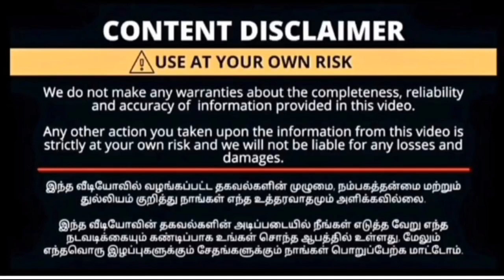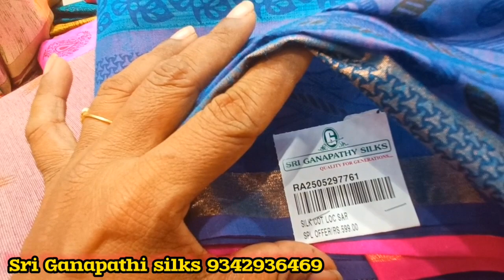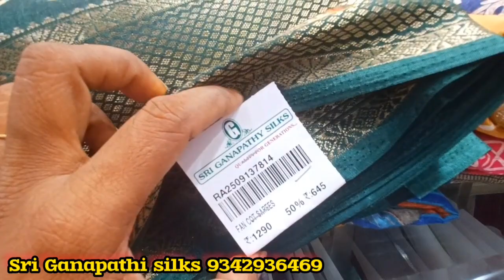‼️சோலைக்குயில் காட்டன் சாரீஸ் 50% Aadi sales 1+1+1combo sarees 💥 ஸ்ரீ கணபதி சில்க்ஸ்|coimbatore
1057 Sri Ganapathi silks
cross cut road
gandhipuram
Coimbatore

🌹உங்க கடை விளம்பரம் நம்ம சேனலில் வரணுமா தொடர்பு கொள்ள வேண்டிய தொலைபேசி  : 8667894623🌹

pure cotton
silk cotton
raw silk material
pure pattu
pure organza
soft silk sarees
cotton sarees
mixed cotton sarees
fancy sarees
work sarees
solaikkuyil cotton
Madurai cotton
chinnalapatti sarees
nool sarees
thotti sarees
basket sarees

வணக்கம் நண்பர்களே இந்த வீடியோவில் வரும் அனைத்து புடவைகளும் ஆடி ஆஃபரில் விற்கப்படும் சேலைகள் அனைத்து சேவைகளும் அழகான கலரான காட்டன் ஆர்கன்சா பியூர் காட்டன் மிக்ஸ்டு காட்டன் சோலைக்குயில் காட்டன் இவ்வளவு அழகான புடவைகளை ஶ்ரீ கணபதி சில்க் கடையில் ஆடி ஆஃபர் உடன் கொடுக்கிறார்கள் இந்த ஆஃபரில்
நீங்களும் புடவை வாங்க வேண்டும் ஆசைப்பட்டால் ஸ்ரீ கணபதி சில்க்ஸ்வந்து பாருங்கள் புடவை என அப்படி புடவைகளை கொடுத்துக் கொண்டிருக்கிறார்கள் அதுவும் பாதிக்கு பாதி விலையில் இப்படி ஒரு அழகான சேலைகளை இவ்வளவு கம்மியான விலையில் கிடைப்பது உண்மையே சூப்பர் தான் கண்டிப்பாக நீங்களும் வாருங்கள் நம்ம கோயமுத்தூர் ஸ்ரீ கணபதி சில்க்ஸ் இது மட்டுமல்லாமல் இன்னும் குழந்தைகளுக்கான ஆடைகளும் ஆண்கள் பெண்கள் என அனைத்து ஆடைகளும் இங்கு கிடைக்கும் சுடிதார் மெட்டீரியல் தைத்த சுடிதார் குழந்தைகளுக்கான பிராக் சுடிதார் பட்டுப் புடவைகள் அனைத்தும் இங்கு கிடைக்கும் அது மட்டுமல்ல அல்லாமல் ஆன்லைன் மூலமாக கூட இவர்களிடம் நீங்கள் துணிமணிகளை பர்சேஸ் பண்ணலாம் கண்டிப்பாக இந்த கடைக்கு போகும் போது நமது சேனல் சப்ஸ்கிரைப் என்று சொல்ல மறவாதீர்கள் kani world யூடியூப் சேனலில் வரும் அனைத்து வீடியோக்களும் உங்களுக்கு பிடித்திருந்தால் எனது சேனலை சப்ஸ்கிரைப் பண்ணி சப்போர்ட் பண்ணுங்கள் 🙏🙏